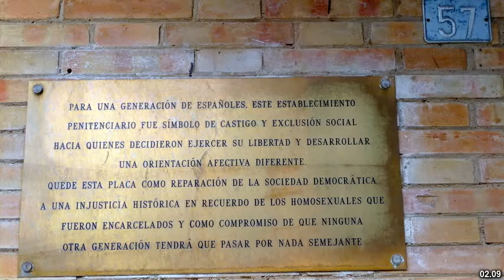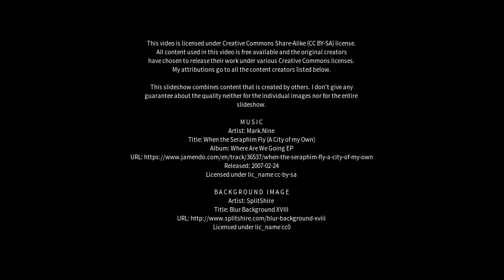Best places to visit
Best places to visit - Huelva (Spain) Best places to visit - Slideshows from all over the world - City trips, nature pictures, etc.